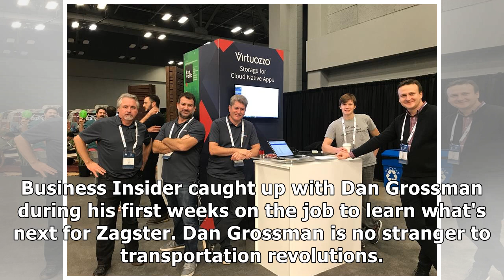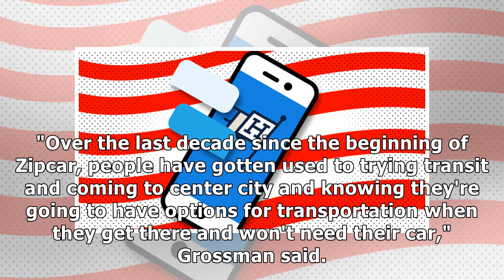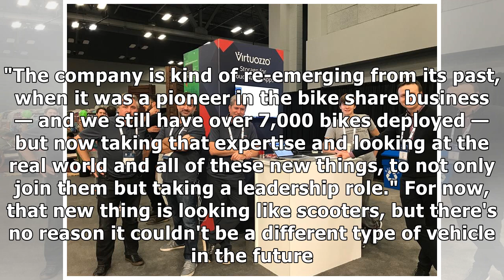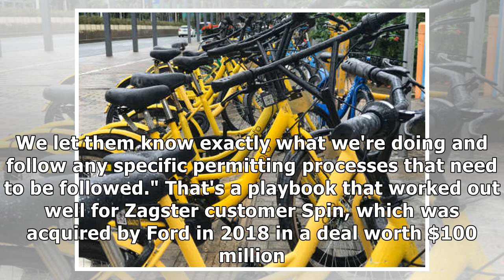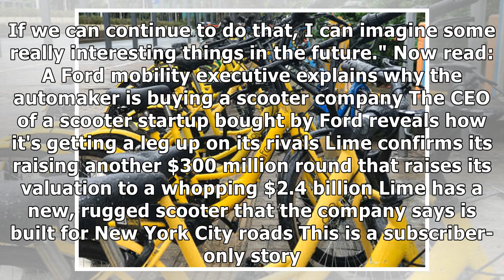Zagster has hired a veteran of Ford and GM to help it compete in the scooter wars